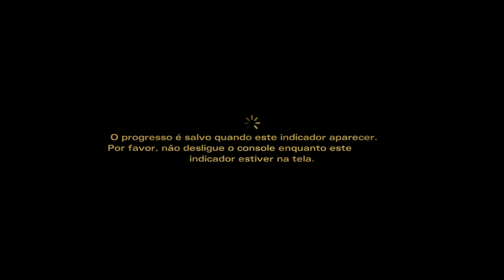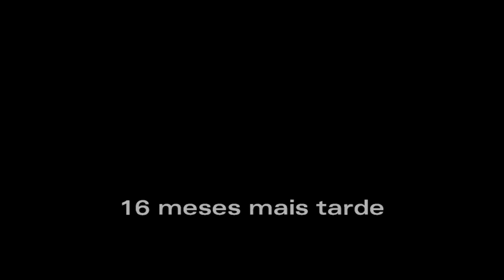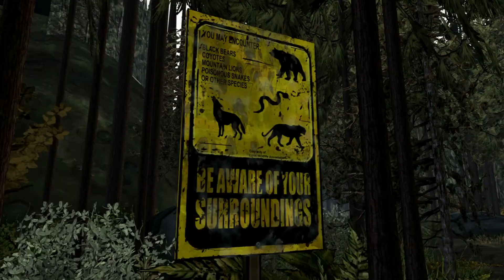The Walking Dead: Season Two - 2013 - Xbox One - Gamepass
The Walking Dead: Season Two é um jogo episódico de: ação, aventura, survival horror e drama interativo, desenvolvido e publicado pela Telltale Games.